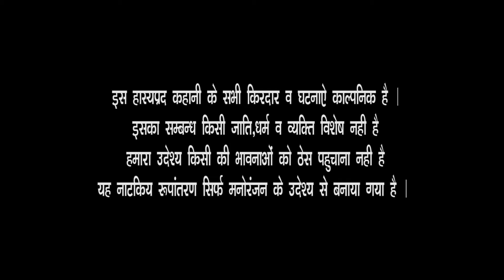बाबा रामदेव जी की महिमा | BABA RAMDEVJI KI MAHIMA | RRD PRODUCTION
भजनसम्राट श्री प्रकाश माली का SUPERHIT भजन *खम्‍मा खम्‍मा ओ रामा *
बाबा रामदेव की महिमा#
    credit by :- Khamma Khamma O Rama ( Malani Music )
JaibabaRamapir # BabaRamdevjikimahima #

Artist :-
Giriraj Kishore
Parvesh Kumar
Prakash Madhwani
Soyal Kumar

Camera :- Rohit R , Giriraj
Editing :- Rohit R
Writer :- Prakash Madhwani

Directed by : Rohit R

RRD PRODUCTION TEAM :-
KHATU SHYAM JI
ROHIT R
Trilok Singh Khalsa
Prakash Madhwani
Soyal
Jai Sharma
Vaibhav
Vishal
Bunti Chobdar
Giriraj (plus point)
Pradeep Chauhan (Kalu)